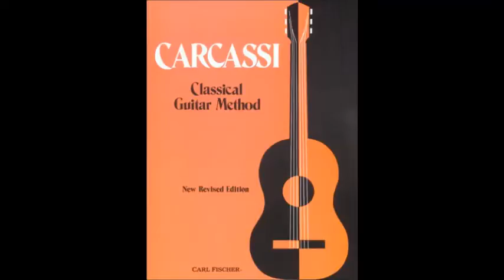M. Carcassi, Op. 59, C major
C major exercises
Prelude
Andantino
Waltz
Allegretto